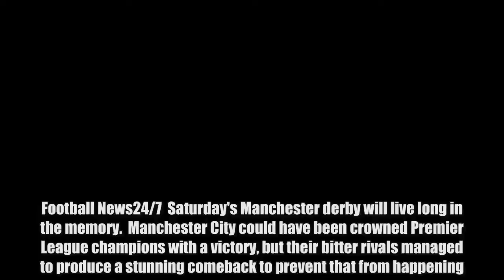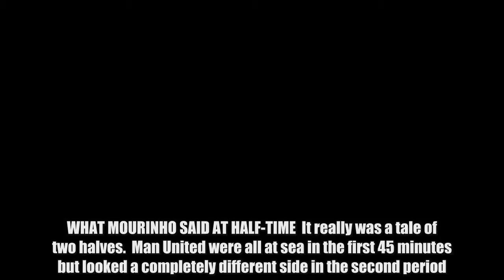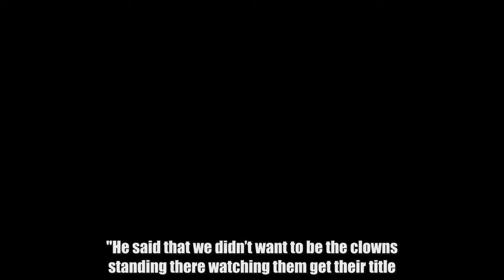What Jose Mourinho said at half-time to inspire Man Utd's derby comeback was perfect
Football News247  Saturday's Manchester derby will live long in the memory.  Manchester City could have been crowned Premier League champions with a victory, but their bitter rivals managed to produce a stunning comeback to prevent that from happening.  After the home side took a 2-0 lead going into half-time, it seemed inevitable that they would achieve their goal.  But Man United were having none of it.  Jose Mourinho's side looked a completely different team after the break. Paul Pogba scored two quick-fire goals, before a Chris Smalling volley sealed the victory.  WHAT MOURINHO SAID AT HALF-TIME  It really was a tale of two halves.  Man United were all at sea in the first 45 minutes but looked a completely different side in the second period.  Mourinho clearly worked magic with his words in the dressing room at half-time, and he must take the majority of credit for his side's turnaround.  But what exactly did he say?  In his post-match interview, Mourinho stated:  "I gave them examples of many matches, teams losing 2-0 can recover."  And Chris Smalling has elaborated even further.  The match winner revealed how Mourinho told his players not to stand there and watch Man City win the title like clowns.  "The manager didn’t have to say much at half time as we knew ourselves as players it was a poor performance," Smalling explained.  "He said that we didn’t want to be the clowns standing there watching them get their title.  "City have been fantastic here all season, but we stepped up and won the game."  Short, but powerful.  It's true, Man United would have been the laughing stock of the Premier League if they just let Man City win the title with ease.  But they fought back admirably, with Mourinho's words clearly having the desired effect.  All credit must go to Mourinho for managing to motivate his players when all hope seemed lost.  POGBA SPEAKS AFTER THE GAME  Pogba also revealed how motivated Man United's players were to prevent Man City from winning the title in front of them, explaining how it would have been like death to watch them celebrate.  "I didn't want to lose against City, the loss from last season is still in my mind. If they won they are champions, for all the fans it would be like death.  "To lose against City and to see them celebrate, I couldn't let that happen. At half time in the dressing room we said we have nothing to lose, 2-0 lets make it.  "After a second half like this, we have to do that all the time. If we did we would be up there with City, and maybe even in front."  Do YOU want to write for GiveMeSport? Get started today by signing-up and submitting an article HERE: http:gms.towriteforgms